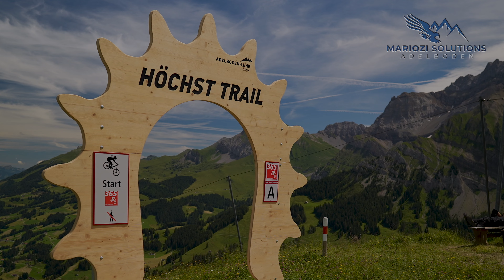Eröffnung Höchst-Trail Adelboden - 9. Juli 2022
Die Firma Trailworks mit den Trailbauern aus Frutigen Benjamin Josi und Josi Thomas haben in Adelboden den ersten Mountainbike Trail gebaut. Die Eröffnung Höchst-Trail Adelboden war ein toller Erfolg. Es ist zu wünschen, dass der Geländeradsport im Berner Oberland noch weiter an Bedeutung zunimmt und weitere sinnvolle Projekte realisiert werden. Danke VogellisiBerg, die Biker*innen werden es zu schätzen wissen!